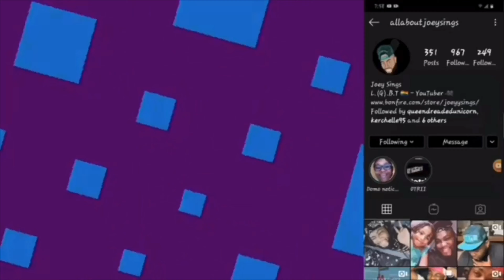‪Roadtrip: Before the Show (TRAILER) | REACTION ‬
↓ Comment Video Requests and Suggestions In The Comments ↓
♡ Social Media ♡

S N A P C H A T:   iamjoeysings

I N S T A G R A M:   allaboutjoeysings

T I K T O K: itzmejoeyyy

♡ FAQ ♡